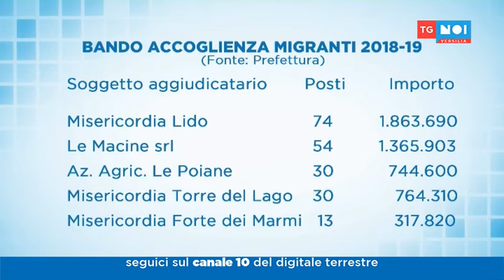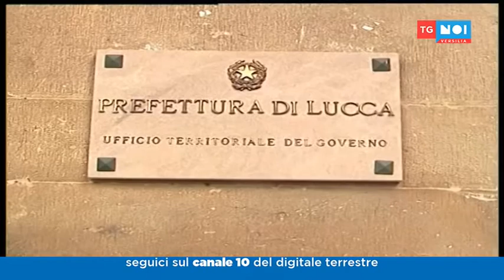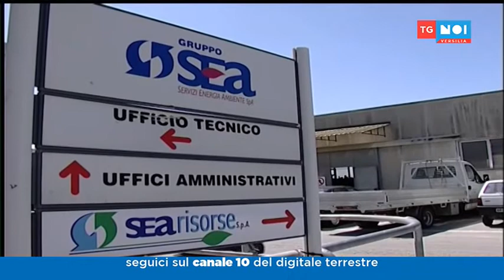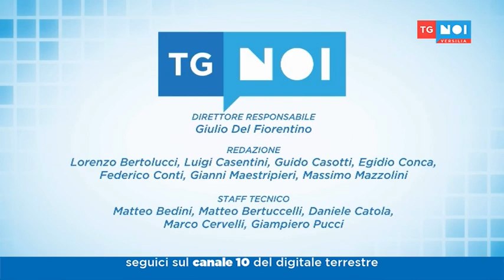Tg Noi Versilia 12/12/2017